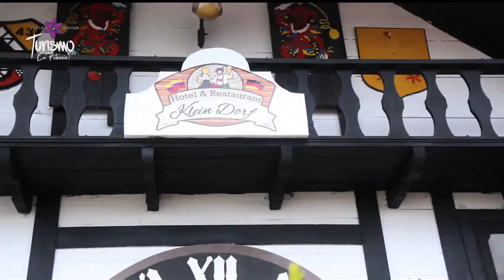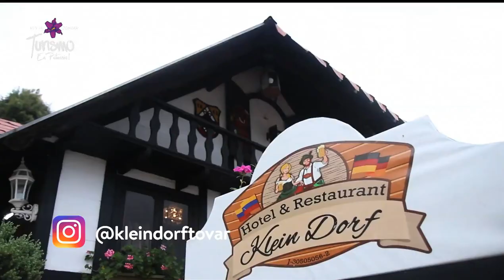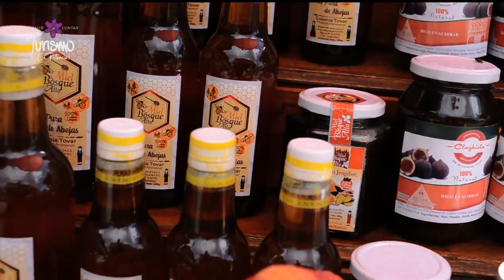Colonia Tovar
Pintoresco y colorido se presenta el Hotel Klein Dorf, el carisma de Eduardo Monrroy, la pureza de la Miel Bosque Alto y no puede faltar en un destino turístico con tema alemán la sabrosa cerveza artesanal con los amigos de Coloniera.